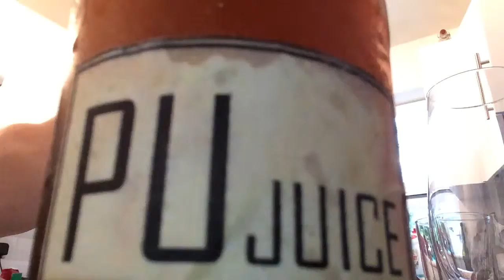PU Juice - SMaSH